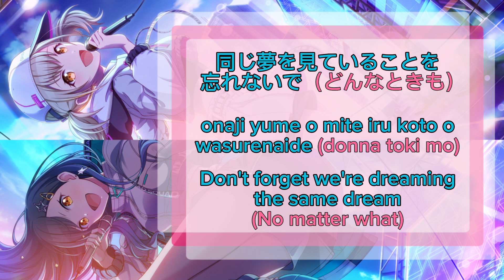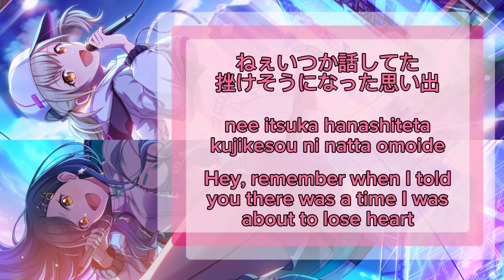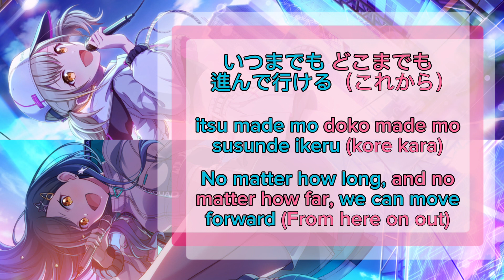[FULL VER] Forward Kohane 小豆沢 こはね + An 白石 杏 Alternate Vocal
Full version of the alt vocal of Forward by Kohane Azusawa and An Shiraishi of Vivid BAD SQUAD

Uploading this batch of alts at an ungodly hour right now 👍 I’d blame it on the energy drink, but I actually felt more tired after drinking it. So I guess I gotta blame it on the brain going ZOOOOOM

English translation by: Serene_Snowfall